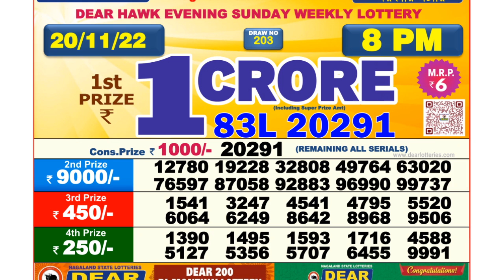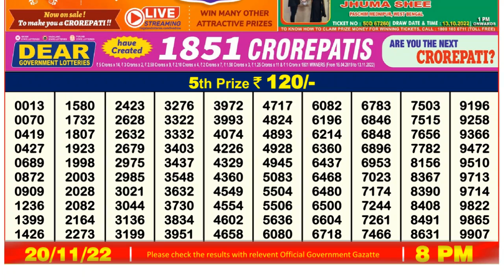🔴Dear Lottery Sambad Live 8pm today 20.11.22 Nagaland State Lottery Result